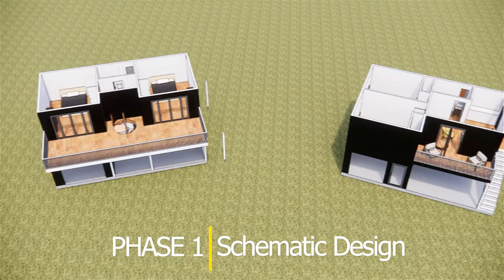Carriage House | 2 Bedroom Full Bath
A modern-day carriage house with a modern-day work horse below. We started with 10 concepts to meet the needs have having a one car garage and workspace with 2 bedrooms and full bath above.

DESIGN: This will showcase new home conceptual designs for projects we are working on here in WV.

BUILDING: We will post videos of our building projects with updates every couple of weeks showing progress and how we do things.
For information on "Project: Homestead" check out but please understand we are at the beginning of this project. Right now we are only working with those local folks, but in time we will travel to other areas in the Appalachia region, and hopefully beyond.

PROJECT HOMESTEAD: This playlist will have our interviews with other homesteaders and show our design and planning work for their homesteads.

ALMOST HOG HEAVEN: Here we will post videos from our home projects and the development of our homestead.